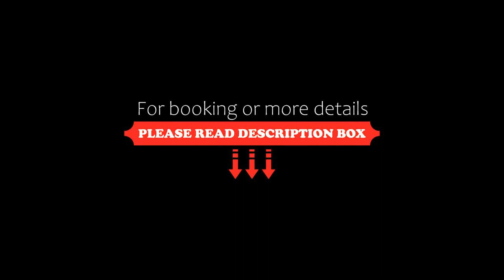Casa nelle Vigne, Castiglione Tinella, Italy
About Property:
Set in Castiglione Tinella, Casa nelle Vigne provides accommodation with seating area. With pool views, this accommodation offers a patio and a swimming pool. There is a sun terrace and guests can make use of free WiFi and free private parking.

The apartment complex will provide guests with air-conditioned units offering a desk, a coffee machine, a dishwasher, a microwave, a safety deposit box, a flat-screen TV, a balcony and...
Property Type: Hotel
Address: Regione Manzotti, 12053 Castiglione Tinella, Italy
Searching For
1. Casa nelle Vigne - Castiglione Tinella - Italy
2. Casa nelle Vigne - Castiglione Tinella - Italy Address
3. Casa nelle Vigne - Castiglione Tinella - Italy Rooms
4. Casa nelle Vigne - Castiglione Tinella - Italy Amenities
5. Casa nelle Vigne - Castiglione Tinella - Italy Offers and Deals
Audio Credit:
Track Title: Blank Slate
Artist: VYEN